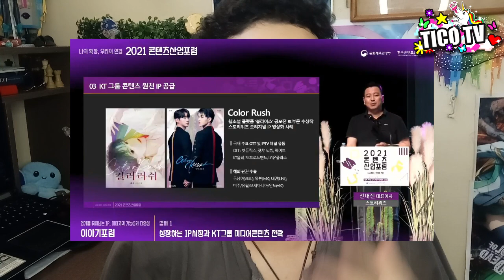COLOR RUSH 2 CONFIRMADO🔥 !?! | IDOL KPOP RECONOCIDO EN SERIE BL !??! 🔥 | TiCo-TK